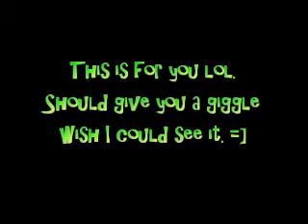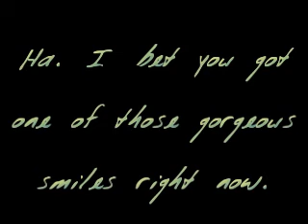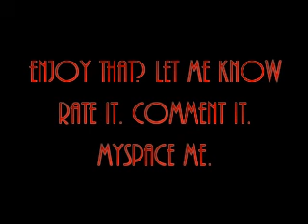Vanessa Carlton - A Thousand Miles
My video for Vanessa Carlton's a thousand miles. It took a very long time to make so enjoy. =]

Live.Laugh.Love.

-Ross

Vanessa Calton-Thousand Miles from UMG